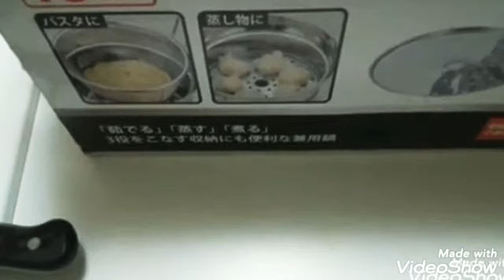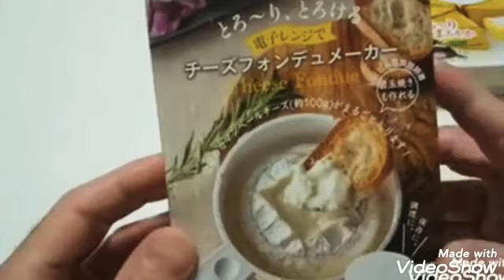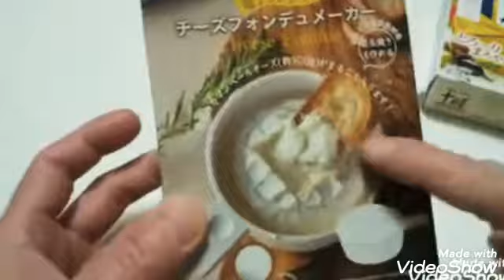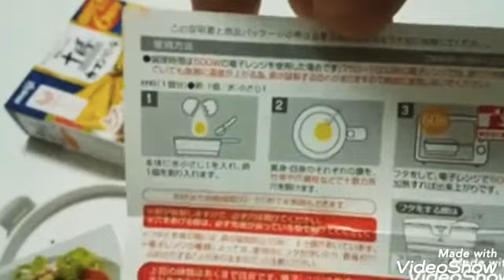ジャガチーズわつくったぜよ。！